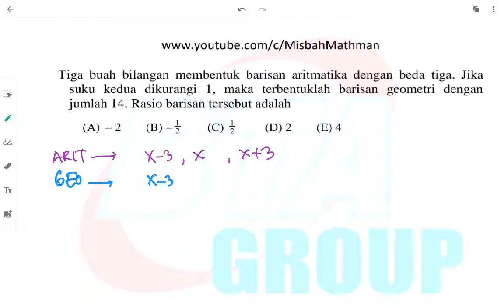pdfr Soal tentang pemahaman ciri barisan aritmatika dan geometri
TO 2 UTBK SOSHUM 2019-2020 NO 18